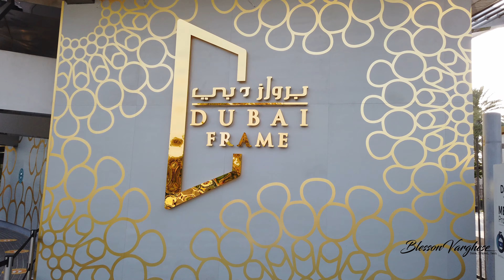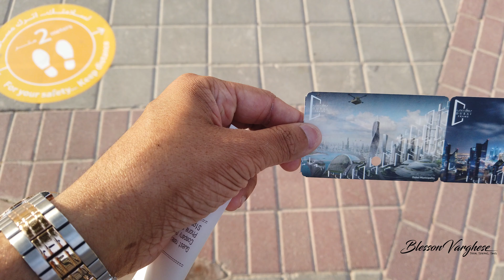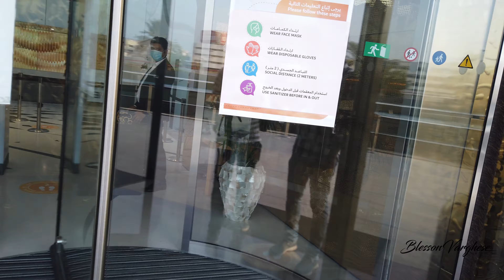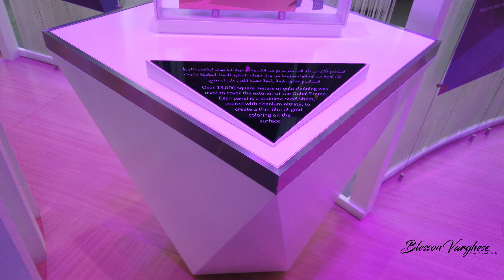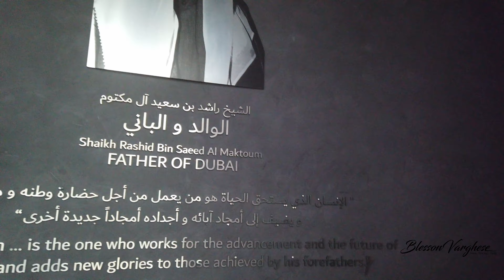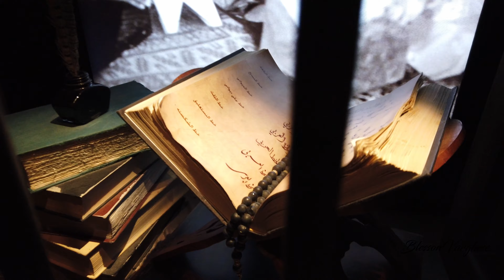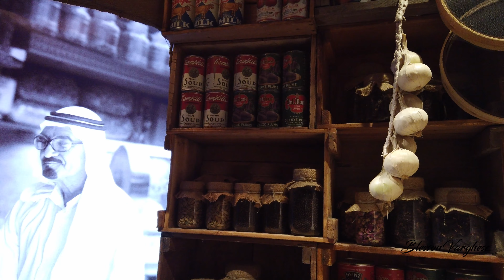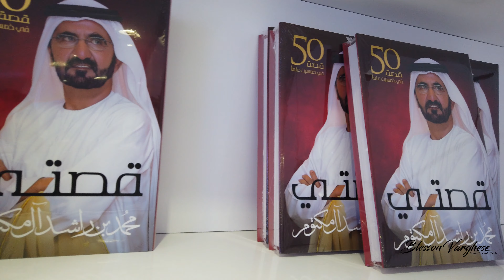Dubai Frame - World’s Largest Frame!!!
The Dubai Frame is an architectural landmark in Zabeel Park, Dubai.
The UAE’s latest cultural landmark, Dubai Frame is an iconic structure that ‘frames’ impressive views of Old and New Dubai, while serving as a metaphorical bridge connecting the emirate’s rich past with its magnificent present. Offering spectacular panoramic views across the city, Dubai Frame celebrates the story of Dubai from its early establishment to its ambitious plans for future development. Launched in January 2018, the project comprises a 150-metre-high, 93-meter-wide structure being built to resemble a huge picture frame, through which landmarks representing modern Dubai such as Emirates Towers and Burj Khalifa can be seen on one side, while from the other side, visitors can view older parts of the city such as Deira, Umm Harare and Karama. Exterior design of Dubai Frame was inspired from the logo of EXPO2020. Dubai Frame is world's largest picture frame by Guinness World Records. The past, present and the future of Dubai in one destination: Dubai Frame.

Please watch the video and Keep supporting...